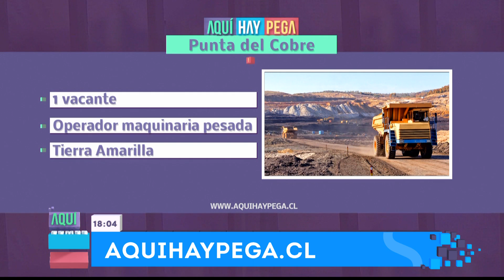Aquí hay pega | Capítulo 22 | Aquí somos todos